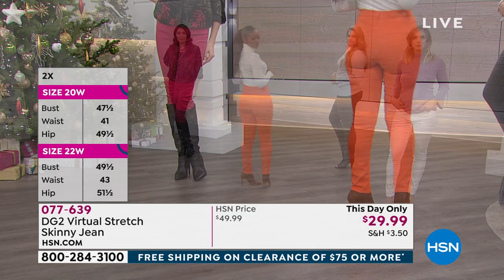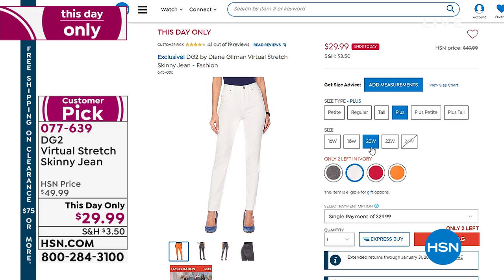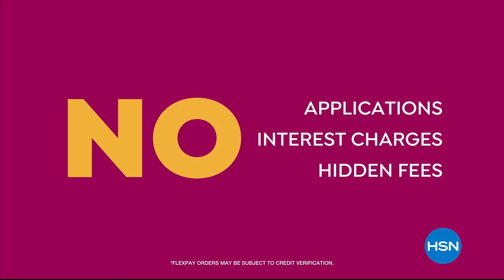HSN | Fashion & Accessories Clearance 12.23.2019 - 09 PM